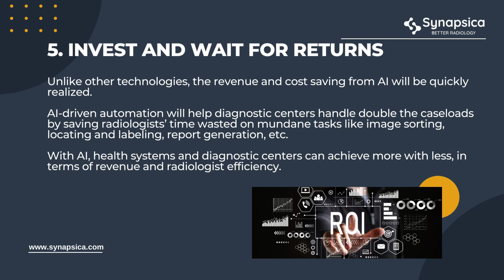Making Your Diagnostic Center AI Ready | Synapsica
The AI fever in healthcare is spreading faster than dragon fire. Many health tech firms have already started developing AI solutions for various healthcare purposes.

While AI is relatively new in the space of radiology, it is making incredible changes that will benefit diagnostic centers and health systems in an era of radiologist shortage.

Here is a video on how you can make your diagnostic center AI-ready.